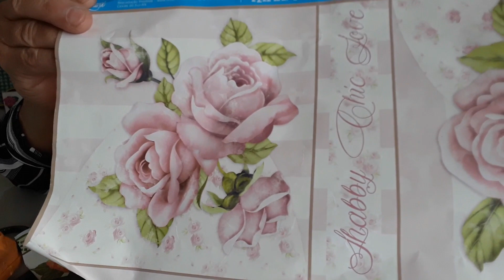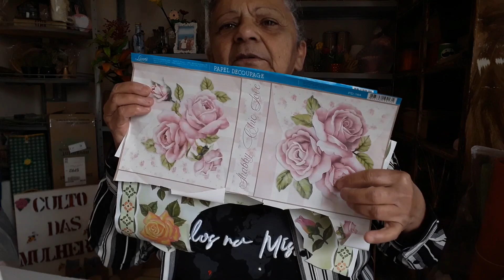RECICLAGEM EM PLASTICO E VIDRO - TRANSFORMANDO LIXO EM OBJETOS DECORATIVO !!!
OLÁ PESSOAL!

NESTE VÍDEO IREI MOSTRAR COMO RECICLAR ALGUNS OBJETOS E TRANSFORMA-LOS EM OBJETOS DECORATIVOS.